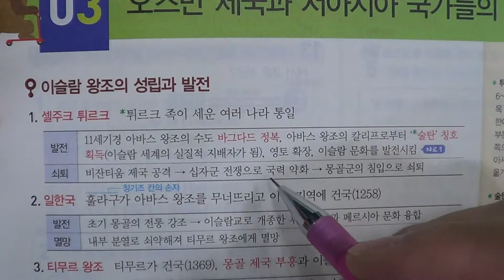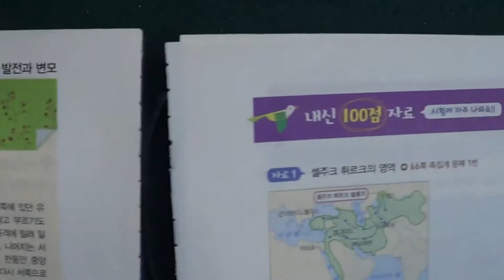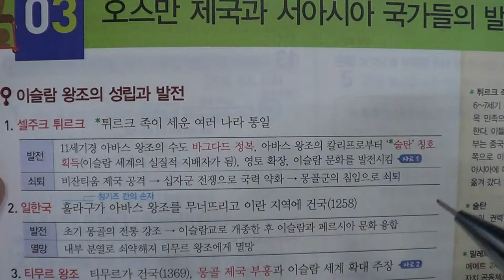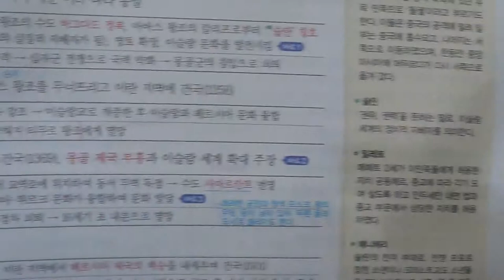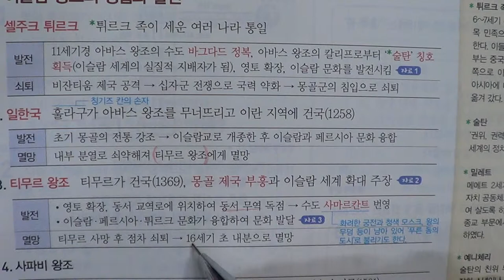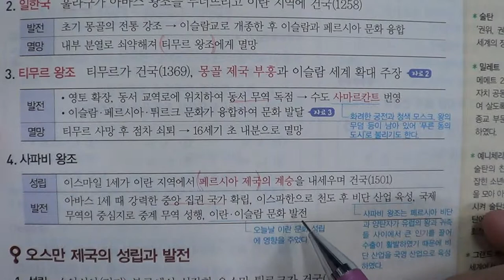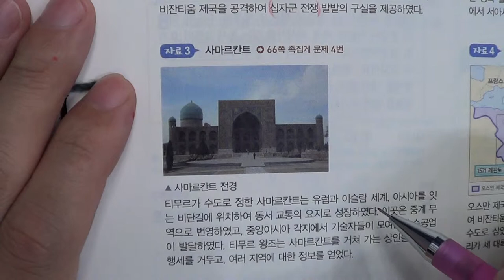■중등부 2학년 역사 9단원 3 오스만 제국과 서아시아 국가들의 발전 ■2학기 기말고사■송도신도시 송도 학원 종합학원 신송중 박문중 신정중 해송중